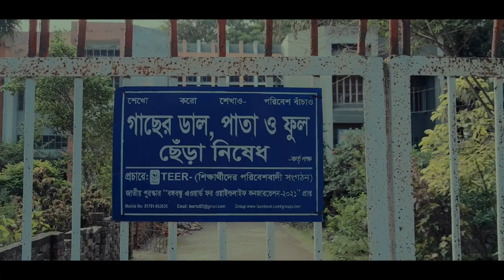One day at Govt. Azizul Haque college. Cinematic video. আজিজুল হক কলেজ, বগুড়া।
One day at Govt. Azizul Haque college in Bogura. That was beautiful moment. This video is shot by a mobile phone. And also edited by mobile phone (capcut).